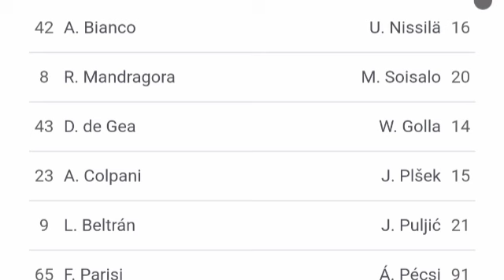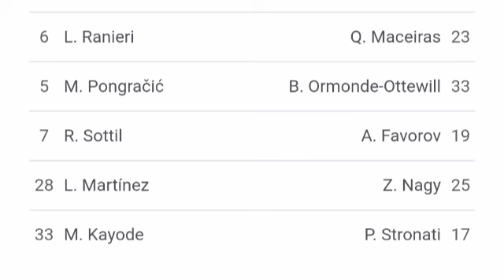David De Gea debut, Zsolt Nagy Goal, Fiorentina vs Puskás Akadémia (3-3) Goals and Highlights